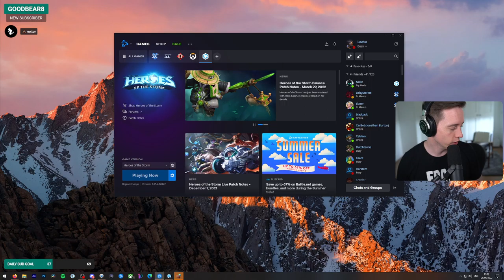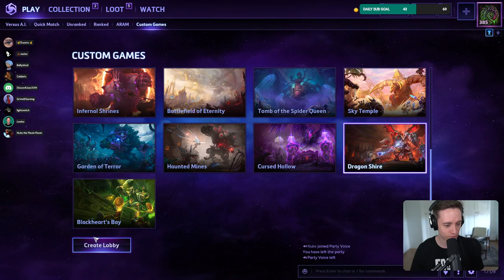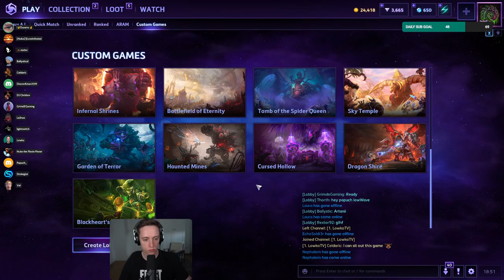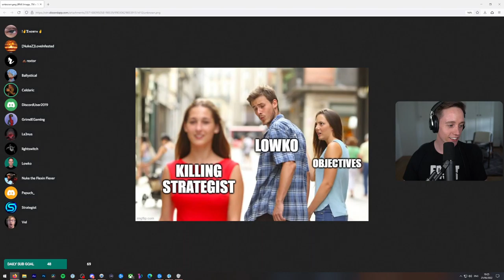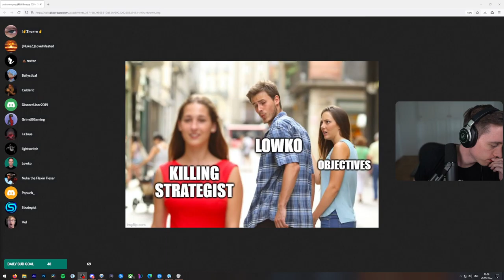LowkoTV: June Patreon Arcade Night! (2022)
This is LowkoTV Patreon Arcade Night from 25 June 2022 ! Enjoy it !